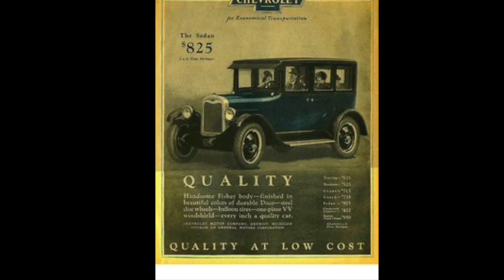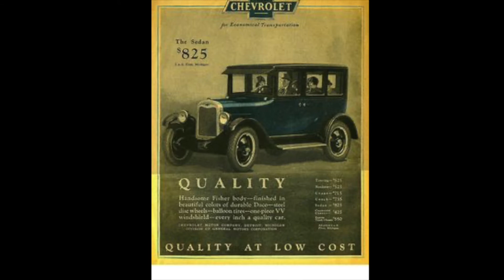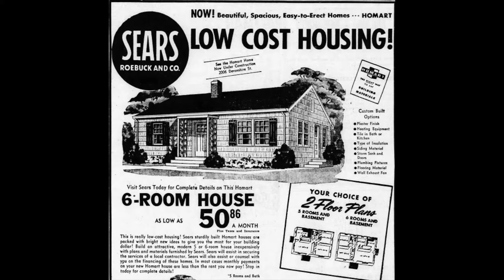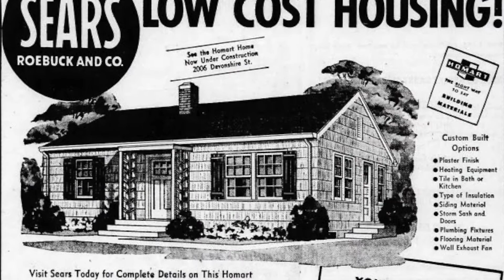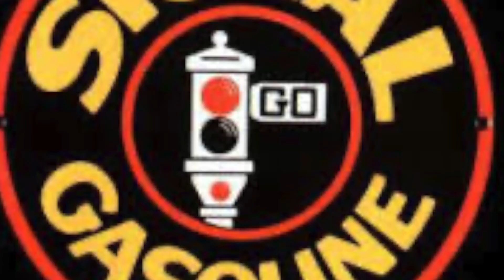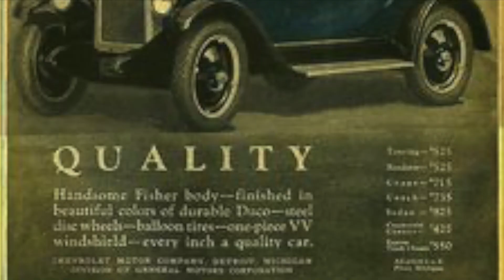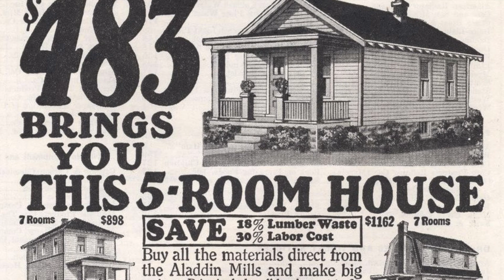the whistler # the thief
old time raido shows the thief